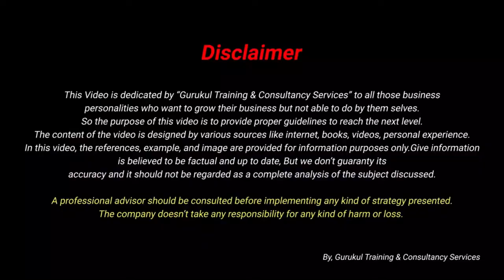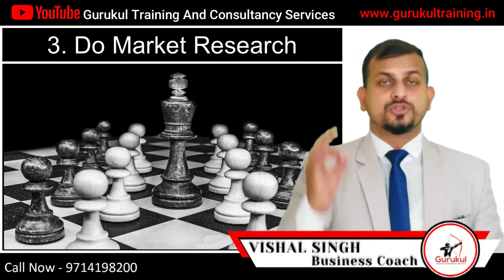छोटी है लेकिन बहुत EFFECTIVE है | By | Vishal Singh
Top 3 Daily Habits

thinking g
thoughts s
best t
intelligence e
stressrelief s
manage
how to
feelingstatus s
latest t
fear r
attitude e
fearless
motivationalquotes video
spirituality y
students s
for students
study
studies s
practical l
tips
motivation
communication n
love
confidence
time
loneliness
depression
anxiety
akele
rehna
seekho
videos
motivational speech
speech
overcome
latest 2022
2022
group
big
lecture
talk
session
seminar
career
relationship
truth
reality
comedy
funny
indian
india
culture
veda
vedas
habit
habits

छोटी आदतों का
 बड़ा जादू

mini habits
mini habits audiobook
stephen guise
accomplish everything
accomplish goals
accomplish habits
habits
small habits
tiny habits
big habits
big goals
small goals
better than yesterday
personal development
success
motivation
productivity
mini goals
managing everything
habit
atomic habits
james clear
improve yourself
low expectations
get motivated
become productive

atest 2022
2022
group
big
lecture
talk
session
seminar
career
relationship
truth
reality
comedy
funny
indian
india
culture
veda
vedas
habit
habits
ruchi maheshwari
ruchi
neha
maheshwari
wife

7 habits of highly effective people
daily effective prayer
effective communication
7 habits of highly effective people audiobook
the 7 habits of highly effective people
train effective
effective altruism
effective communication skills
seven habits of highly effective people